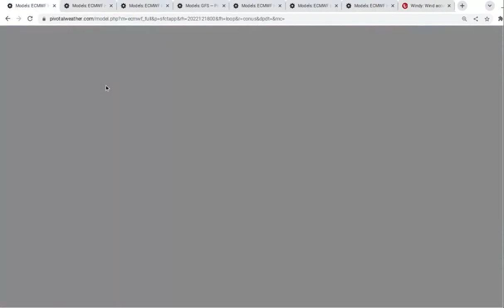This Will Be The Coldest Christmas In Decades!! Massive Storm And Monster Arctic Blast On The Way!!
I will be talking about this Monster Arctic Blast that is on the way to VA & Hampton roads area. And this massive storm that will will give some people a white christmas and others some boring rain.